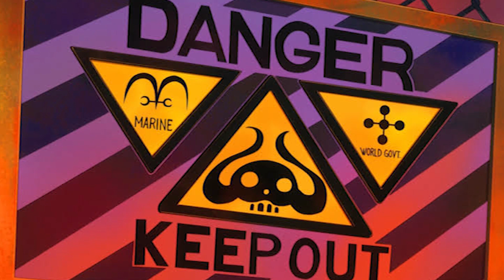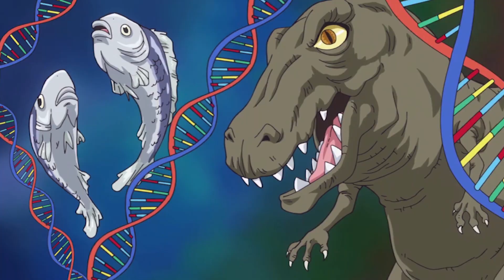ODEN RETORNA COM EDO TENSEI PARA SE VINGAR DE KAIDOU | ONE PIECE 1007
Review do Capítulo 1007 do mangá de One Piece